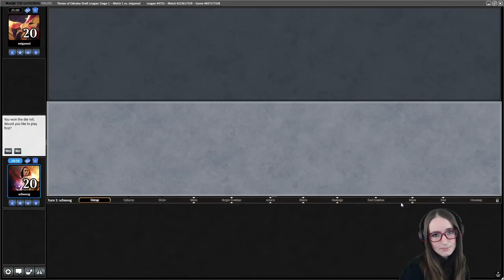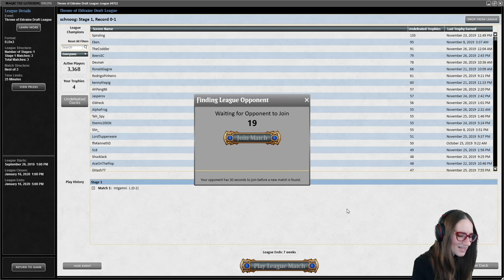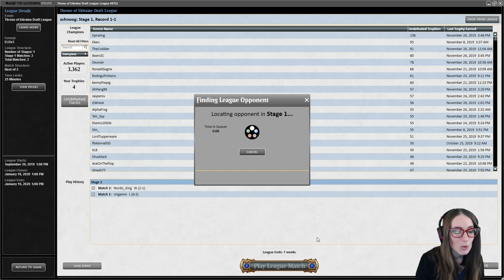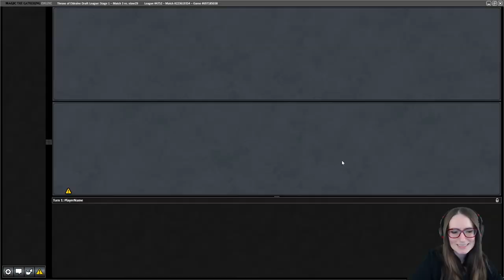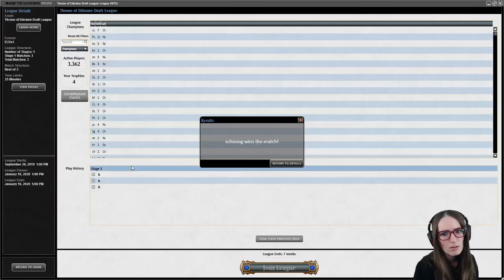Throne of Eldraine | Drafting with Jamie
Dive into another Throne of Eldraine Draft with Jamie Topples!
Match 1: 15:45
Match 2: 41:55
Match 3: 1:16:10